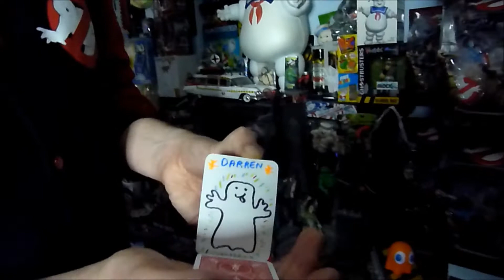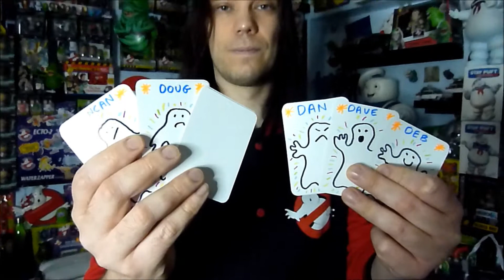The Magic Ghostbuster 24 - An interactive card trick!!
A card trick for you through your screen!